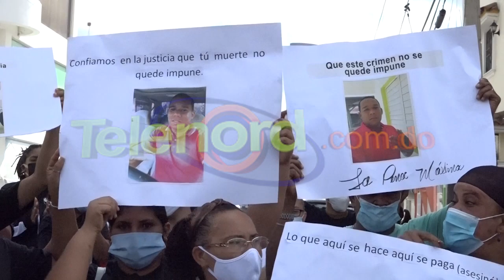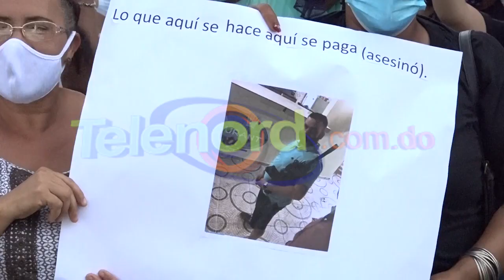Familiares de joven ultimado continúan exigiendo justicia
Familiares del joven Edwin Miguel Acosta continúan concentrados en la parte frontal del palacio de justicia exigiendo pena máxima contra Joseph Hidalgo quien propinó varios disparos al hoy occiso.

En medio de pancartas y consignas buscan llamar la atención de las autoridades. "Queremos que el responsable pague con la pena máxima , y que l justicia no se venda", manifestaron los reclamantes.

Recordamos el hecho ocurrió el pasado fin de semana en el tramo carretero SFM-Tenares en la comunidad La Joya cuando el homicida disparó tras un supuesto rebase.